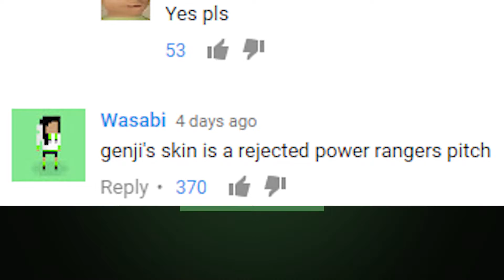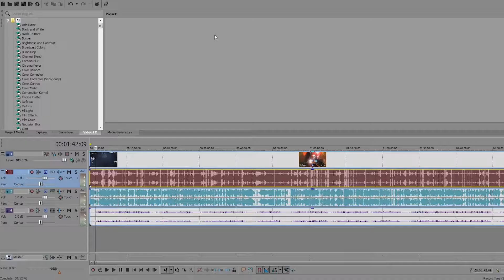Overwatch Gun Sync-Cover-Highlight-Lootbox Opening.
I'm actually sorry lol